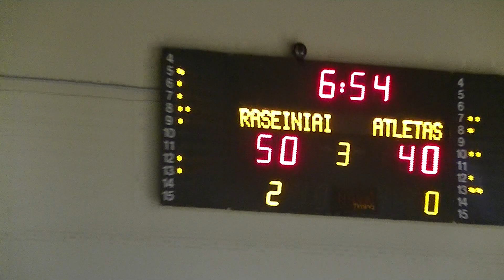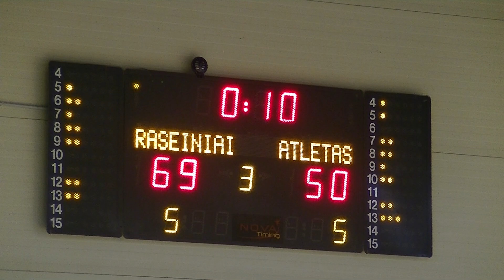Raseinių „Raseiniai"- Kauno „Atletas-LSU“ III kėlinys 2020.01.10